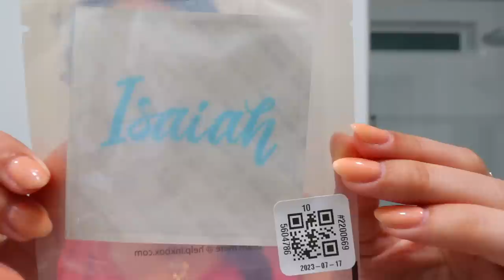I GOT HIS NAME TATTOOED ON ME!!